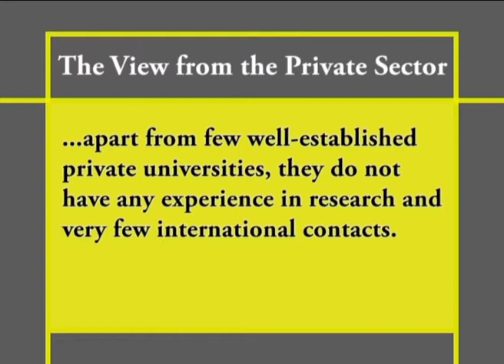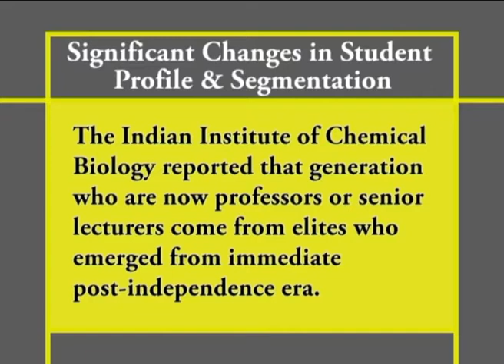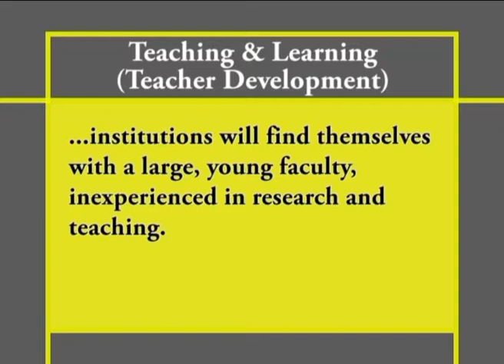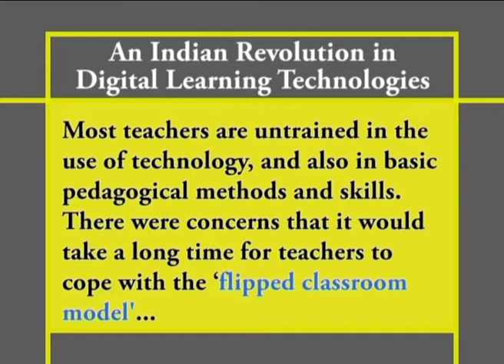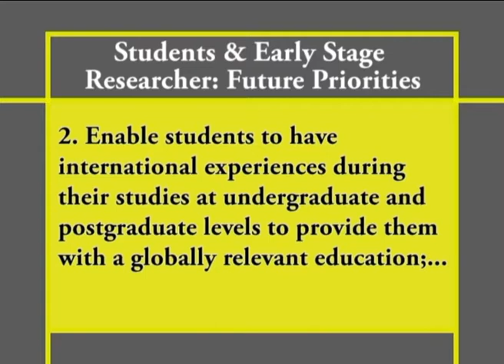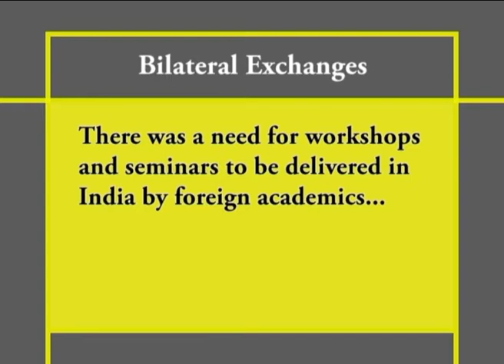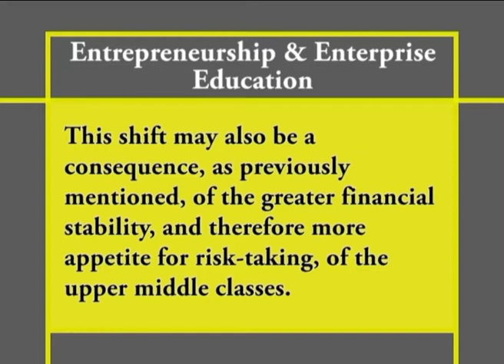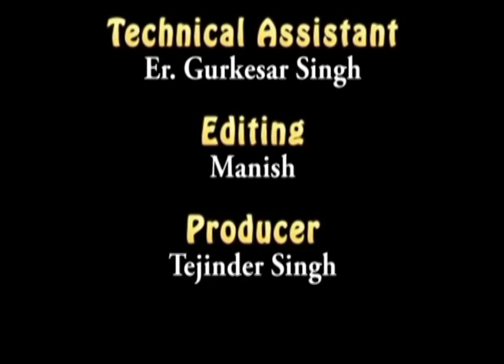Population and Higher Education III